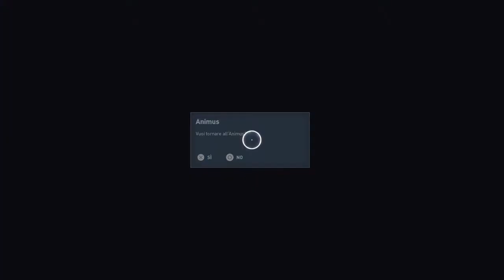Assassin's creed origins: Gli avvenimenti di Siwa